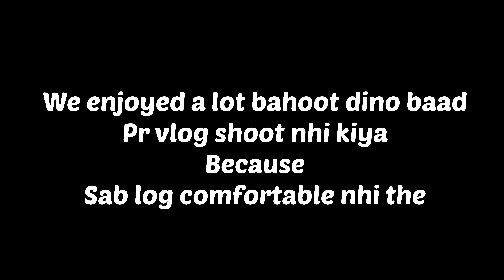VLOG - 08 PICNIC VLOG I RAJ MISHRA